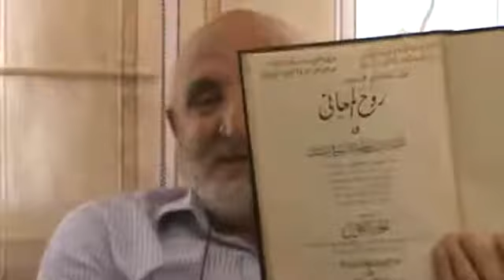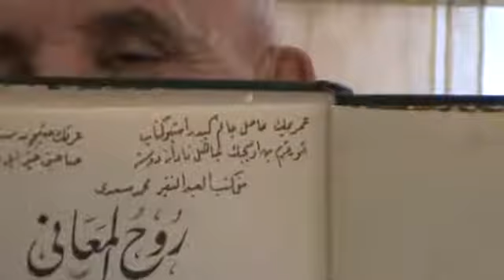Prof. Dr. Sadi Çögenli 34 (Alusizade Mahmut Efendi)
Erzurumdaki bilimin ne kadar ileride olduğunu göstermek için bir alimden bahsedeyim. Alusizade Mahmut Efendi adında bir zat var. Onun Ruhul Meani diye bir tefsiri var. Otuz cilttir. Elmalılı’nın tefsiri Türkçe’de ne ise Alusizade Mahmut Efendi’nin tefsiri de Arapça’da öyledir. Şair diyor ki şiirinde ‘Onun öldüğünü nasıl söylersiniz? Ruhun Meani tefsiri ile o haşre kadar bakidir’.
İstanbul’a gidecek ve padişah ile ve Arif Hikmet Bey’le görüşecek. İstanbul’a giderken erzuruma da uğruyor. Cennetzade adında bir kişinin köşkünde kalıyor 10-15 gün. O zaman kendisine diyorlar ki, ‘Burada bir şeyler okut da bizim âlimlere de icazet ver’. Israr edilince Amme cüzünün başındaki dört ayeti kerimeyi 15 gün takrir ediyor. İki zat karşısında talebe olarak dinliyor. Biri Ispirli Cemalettin Fazıl Efendi, öteki de Recep Efendi diye bir kişi. Fazil Efendi’yi bulup yazdırdım ama Recep Efendi kim idi bilmiyoruz. İsimsiz ulemadan.
Fazil Efendi’ye hem Hadis’ten hem de Tefsir’den bir icazet veriyor. Erzurum’daki icazet silsilesinde adı geçtiği için bu icazetini de neşrettim ben.
İstanbul’a giderken de bir seyahatname yazıyor. Orada diyor ki, ‘Doğuda Fazıl Efendi ve Recep Efendi gibi alim görmedim’. Sonra Trabzon’a ve Rize’ye de uğruyor.
Babamın bu tefsirin bir cildine kendi rik’a el yazısıyla yazdığı bir şiir var. Onu da okuyayım:
  Ömrümün hasılı canım gibidir iş bu kitap
  Korkarım ben ölünce cahil-i nadana düşe
  İzzetin hakkı içün senden umarım ya Rab
  Sahibini hayr ile yad eyleyen ihvana düşe
    (Min Kütübül Fakir Muhammed Sadi)